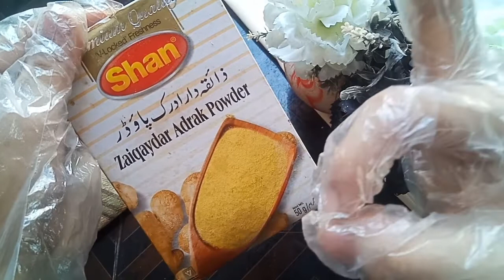Nalli Nihari by cooking kitchen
Aj mene Ap logo ke liye Nalli Nihari Banai hai
duaon Mein Yad rakhen
Allah Hafiz